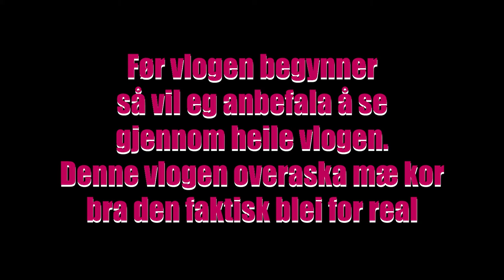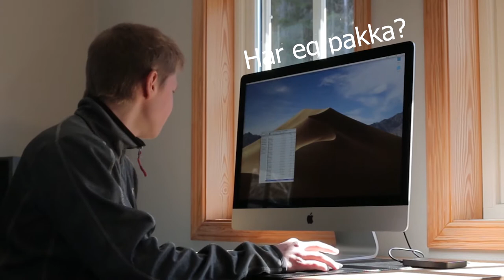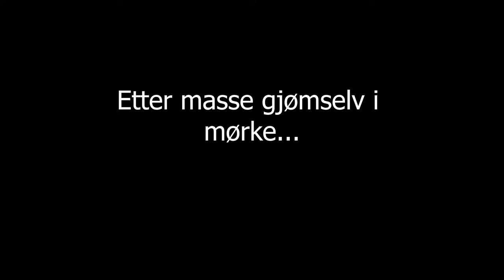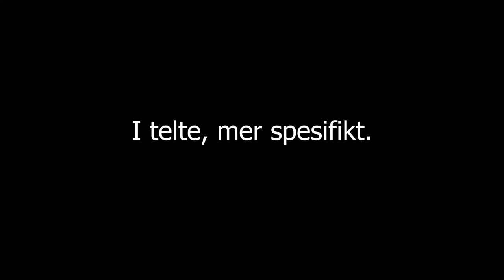Trudde ikkje eg hadde det i meg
Det er lenge siden jeg har filmet en vlog og jeg synes denne ble temmelig god.

Håpar duuuu likte dagens vidjoooo!

Fakta om meg:

-Eg er ein 16år gammel gutt i frå Vadsø, mens vi flytta sommeren 2016.
-Ivar åssen er en genial mann.
-Redigere med Final Cut Pro profesjonelt, og av og til disse youtube videoene med. Nyleg så har eg brukt Premiere Pro for youtube videoa.

TAKK FOR AT DU SJÅ PÅ:)